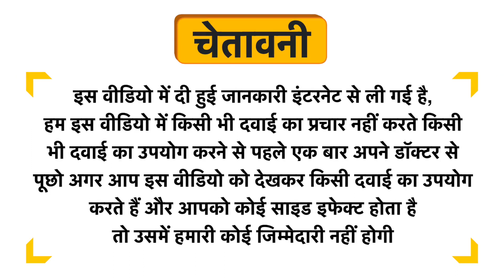HealthBest VitOBest Tablet Uses in Hindi | Side Effects | Dose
HealthBest VitOBest Tablet Uses in Hindi | Benefits | Side Effects | Dose